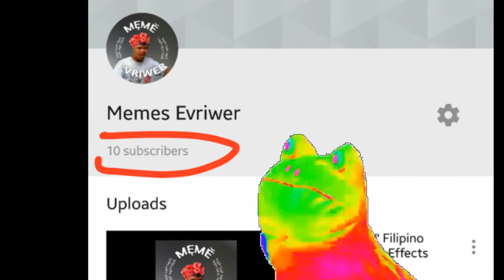Thanks 10 Subscribers! - s4LäM4t pHoËs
Salamat mga ka MEME-ers!

like our (new) fb page!